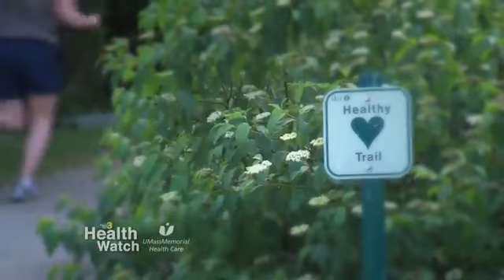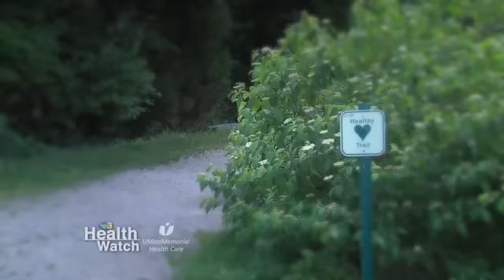Diabetes & Bypass Surgery